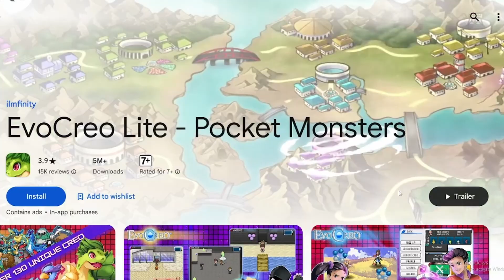TRYING SASTE PALWORLD GAMES!! ( PART 2 )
In this video I played some copy palworld games from Google Play Store